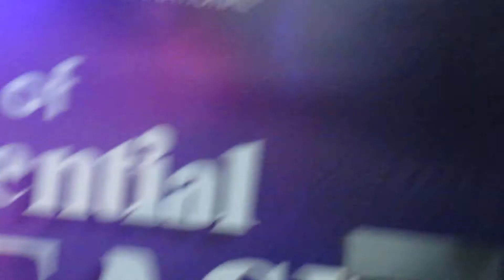GUARD YOUR HEART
IN THIS SERIES APOSTLE CHRIS SEEK TO EXPLAIN WHY IT IS IMPORTANT TO PROTECT YOUR HEART. KINDLY SHARE AS YOU WATCH.